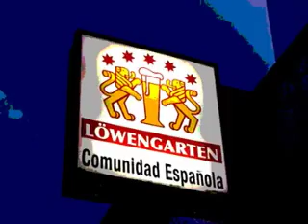Kamikaze Coast Guard // Medley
Medley of some songs and mix of pix from the KCG concert May 22 in Comunidad Espanola, Rorschach Switzerland.